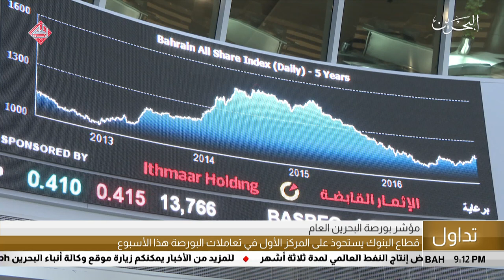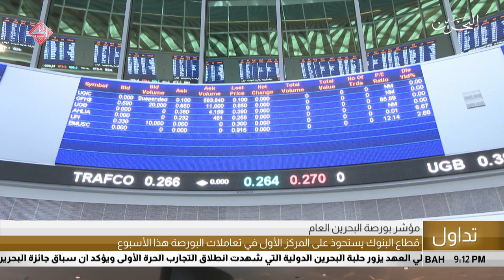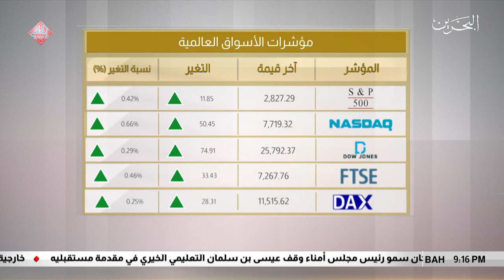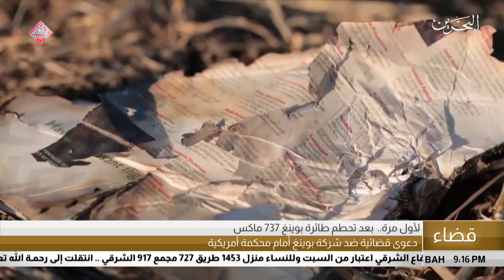البحرين مركز الأخبار : النشرة الإقتصادية 29-03-2019